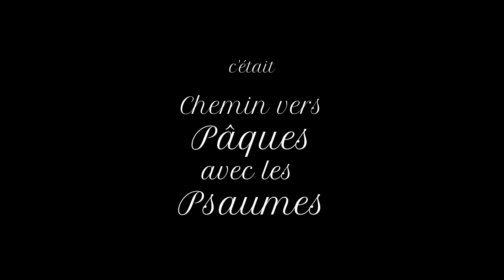Samedi 7 mars - Psaume 118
Arrêtons-nous pour apprendre à connaître Dieu, et à aimer comme lui